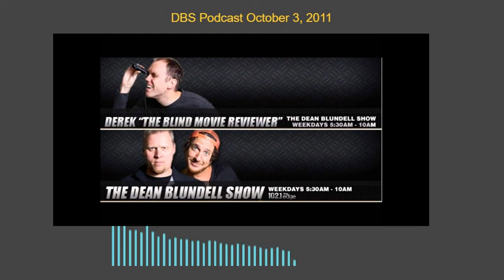DBS Podcast October 3, 2011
Election | Listener Email | Wha Happened? | Theo Fleury | Edgefiles | Ray | Open Phones,

Dean shared audio of Dalton McGuinty with a patient in a Hospital. Frankie posted a new video of himself as he reenacted the video game Castlevania. Dean dealt with more email from Michael Jackson supporters. A woman dreamt her way to victory during Wha Happened? Theo Fleury stopped in and talked about Battle Of The Blades, and his book Playing With Fire. The Edgefiles were jammed with mountains, mice and a man. Ray from Rodney called and sorted out the story of his internet fame. Finally, the guys opened up the phone lines and let listeners have their say.